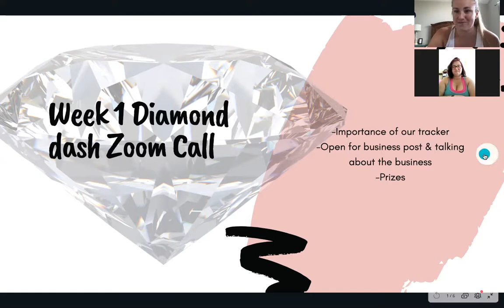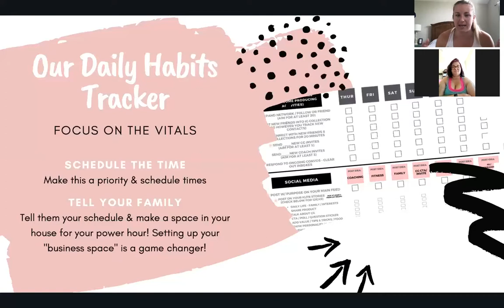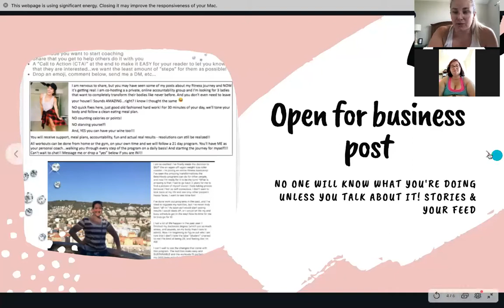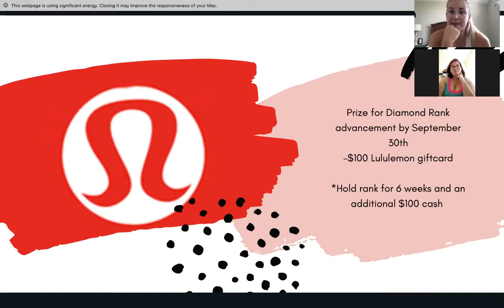Diamond Dash Week 1 Live Call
The importance of trackers, scheduling your business hours, talking with your family, coming out post, and prizes for rank advancement